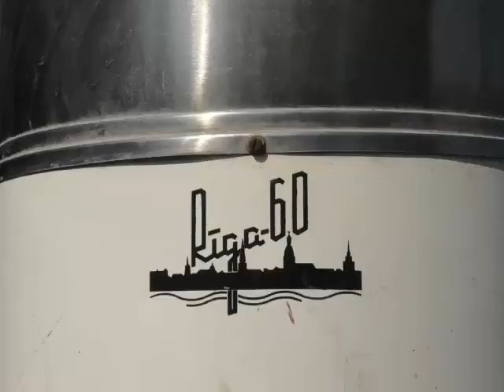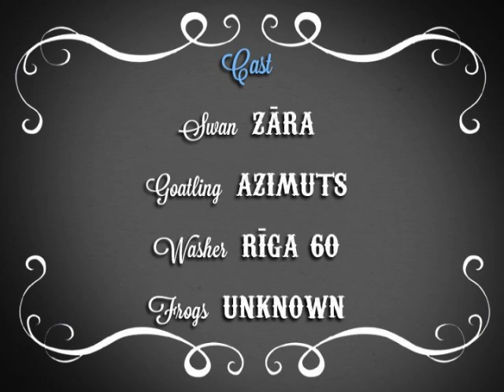Adventures of farm collies ep 110 Great laundry day 16: The Raft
"Lielā veļas diena 16: Plosts". "Great laundry day 16: The Raft".